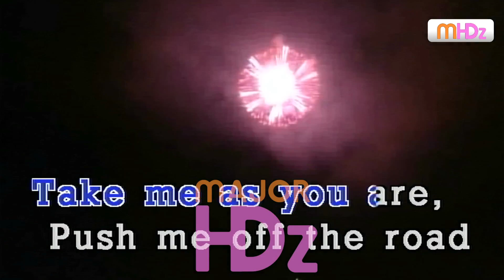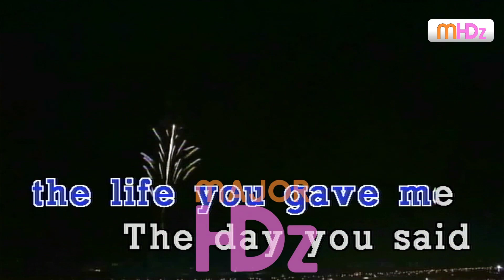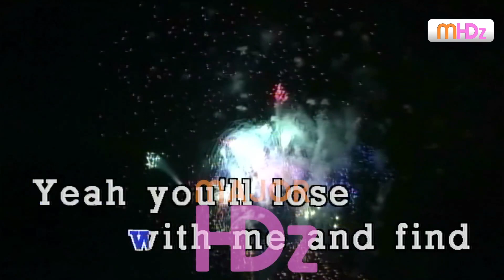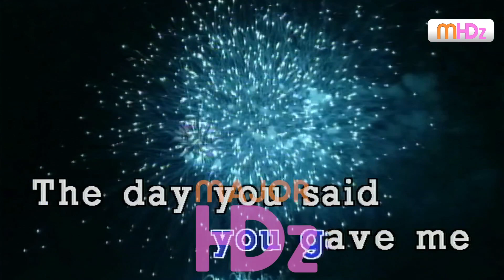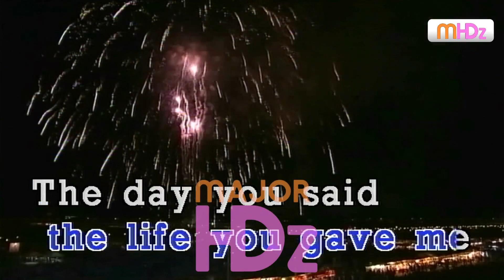The Day You Said Goodnight - Hale (Lyrics/Minus One/Karaoke/Instrumental) MP HD